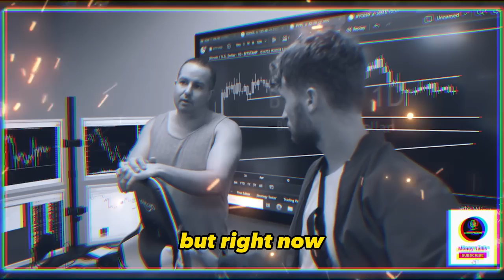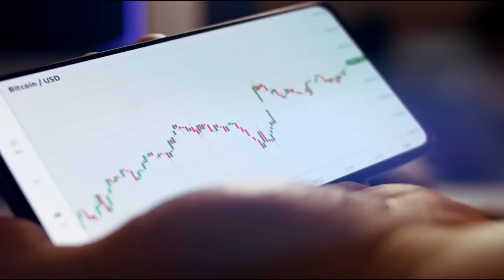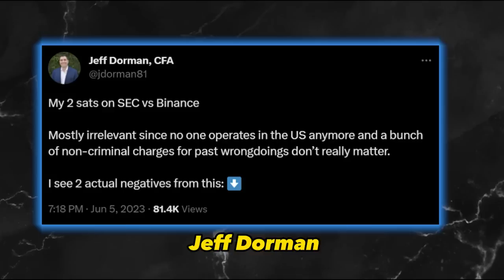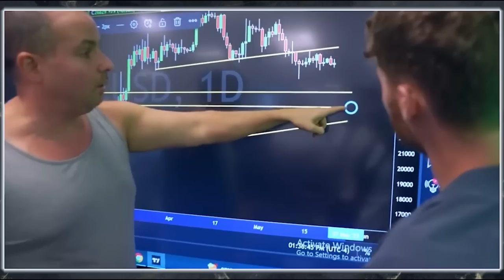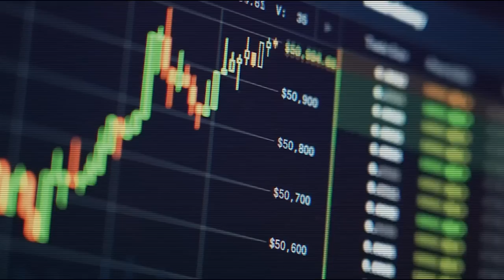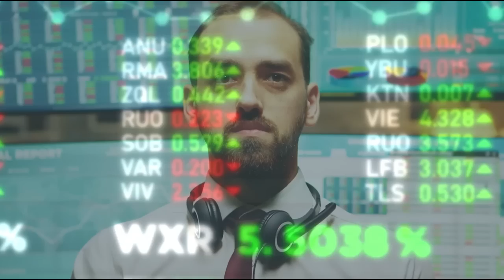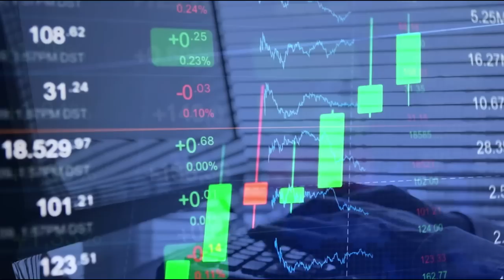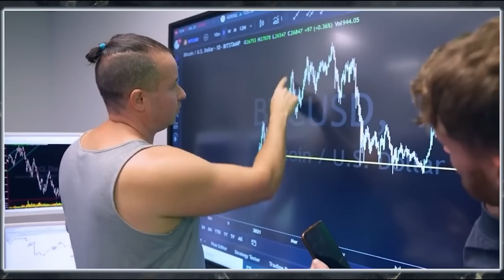"Prepare For Bitcoin Landing Crash" | Gareth Soloway Update